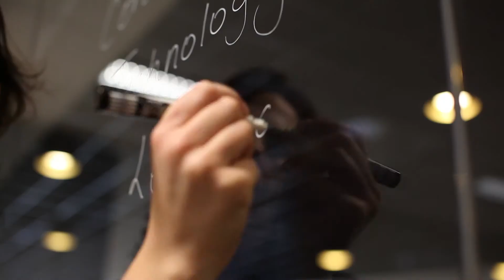Corporate Video: Deakin Prime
Deakin Prime Corportate Video, using a voice over, motion graphics and overlays to effectively communicate their customised workplace development solutions

Burninghouse
CREATIVE VISUAL CONTENT
Building culture, brand and business with video and animation.
A video production house, based in Melbourne, Australia